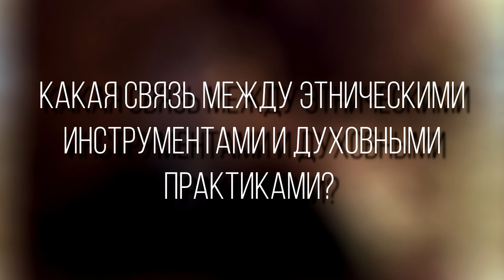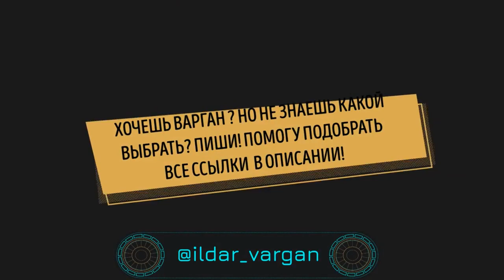ИНТЕРВЬЮ с основателем мастерской «Твой Космос» о начале музыкального пути, первом варгане и связи